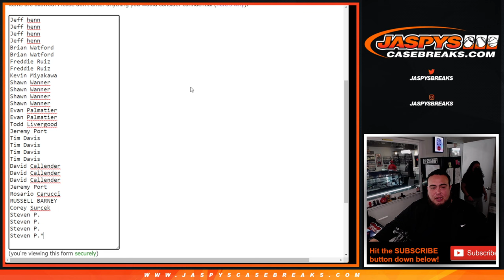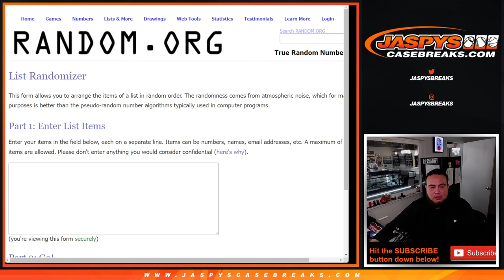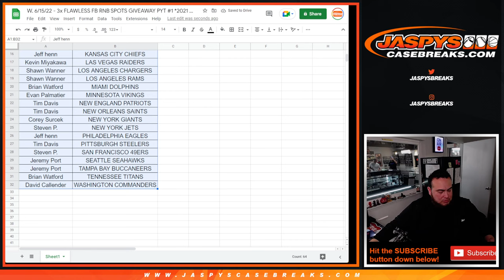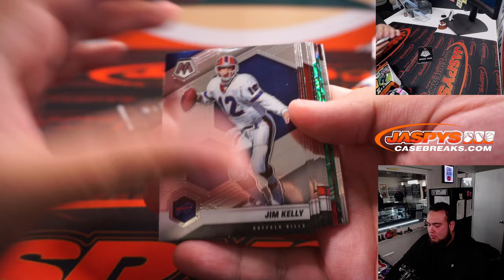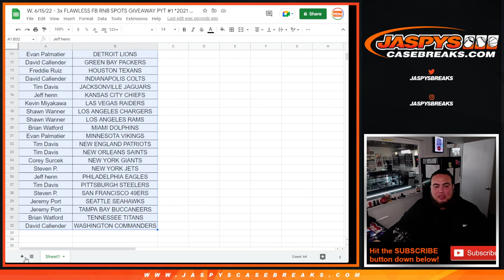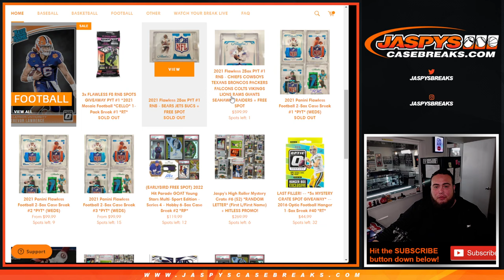W. 6/15/22 - 3x FLAWLESS FB RNB SPOTS GIVEAWAY PYT #1 *2021 Mosaic Football *CELLO* 1-Pack #1 *RT*